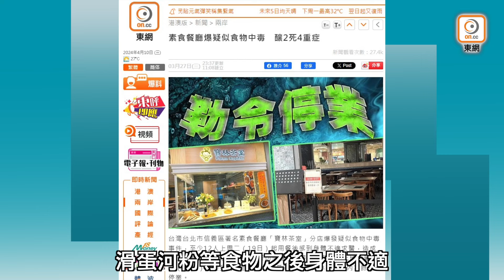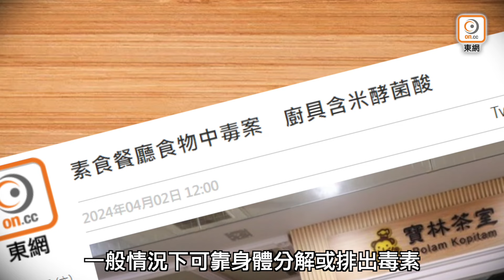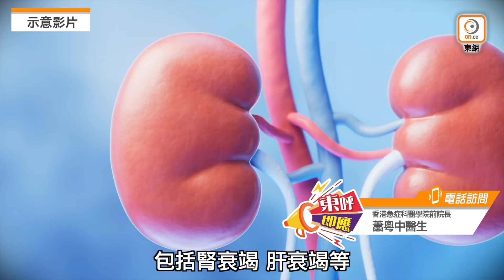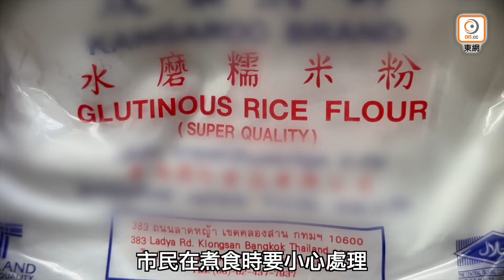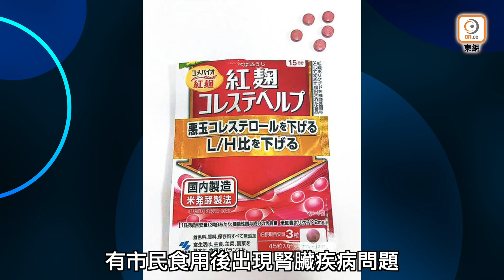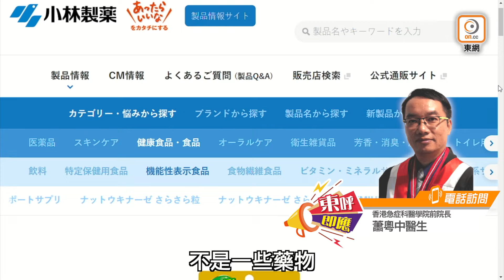【on.cc東網】東呼即應:台日掀食安危機 毒菌殺人於無形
尤其係鍾意旅遊嘅朋友，要特別當心。

【東呼即應:台日掀食安危機　毒菌殺人於無形】